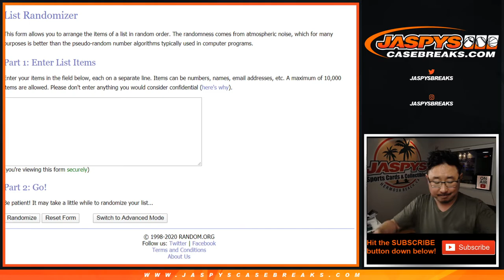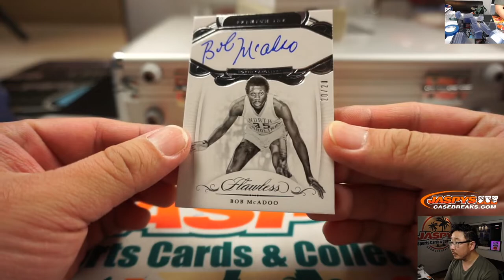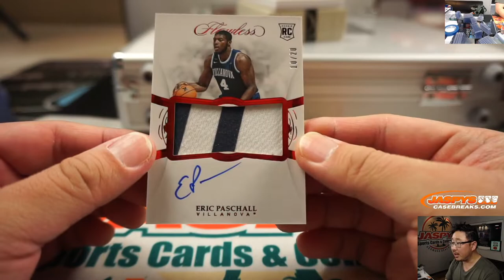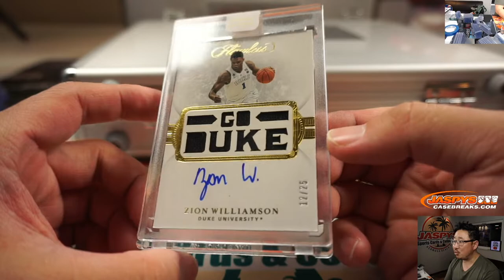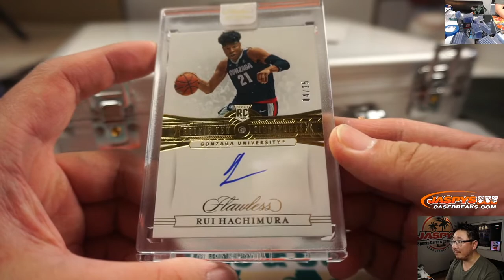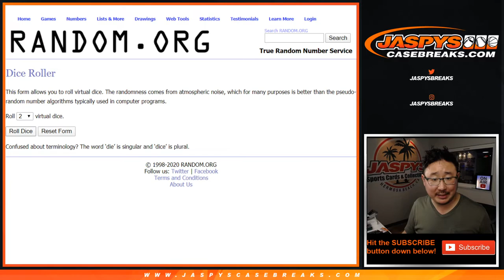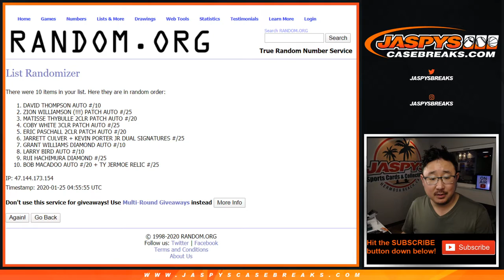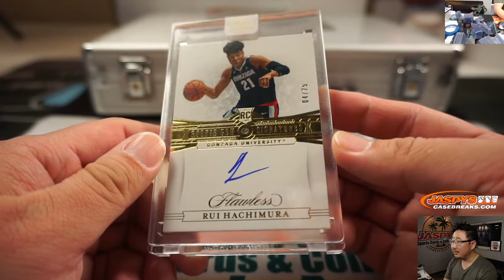ZION! || Fr, 01.24.20 || 1Box (1/2) RH #12 || 2019-20 Panini Flawless Collegiate Basketball (NBA)